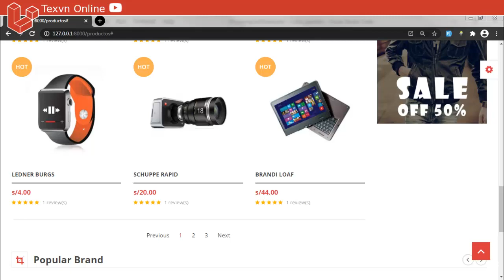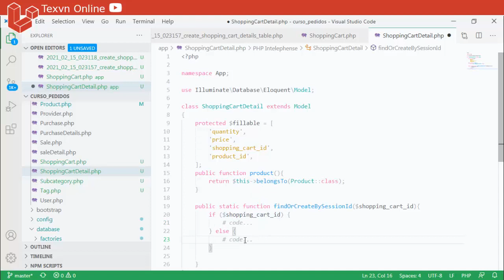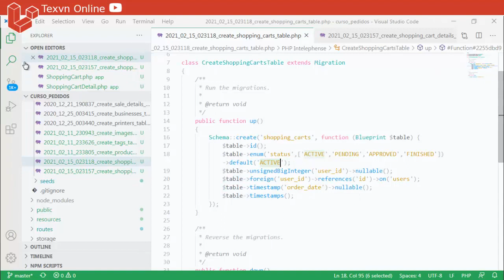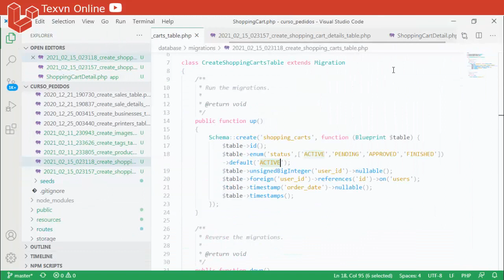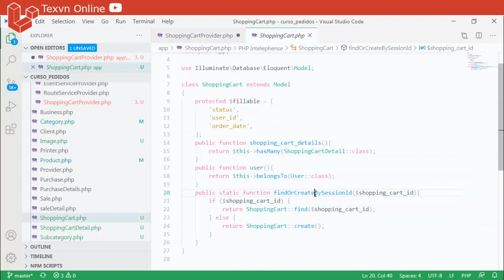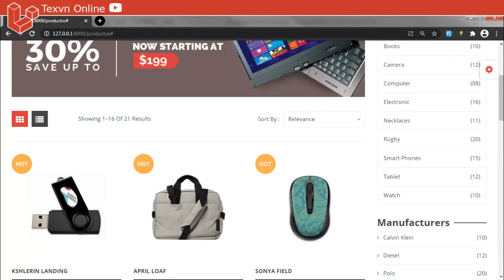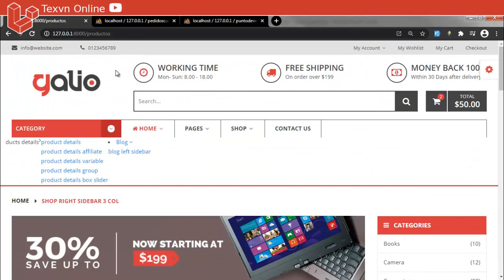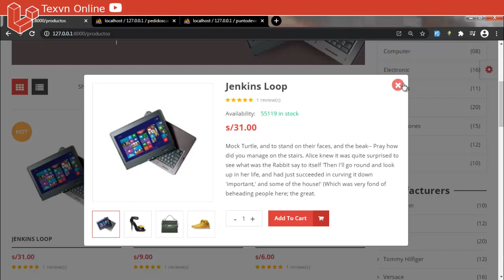#24 Curso de Laravel | Tienda en línea | Crear el carrito de compras